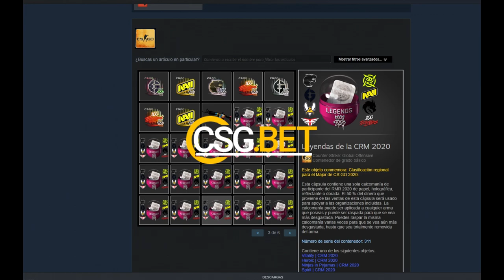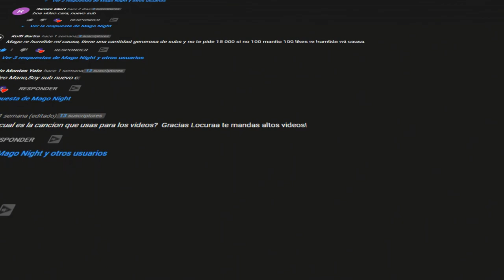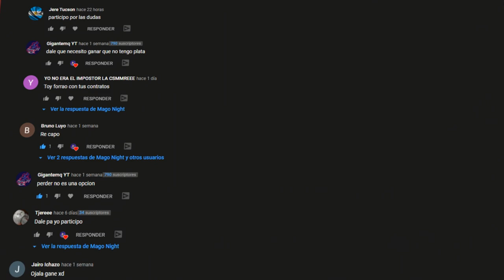CONTRATOS BARATOS Y RENTABLES 17 # | TRADE UPS PROFIT CSGO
CONTRATOS:

No he podido crear los links nuevamente, no esta funcionando la pagina.  :(

[̲̅C̲̅][̲̅a̲̅][̲̅n̲̅][̲̅c̲̅][̲̅i̲̅][̲̅o̲̅][̲̅n̲̅][̲̅e̲̅][̲̅s̲̅][̲̅ ̲̅][̲̅U̲̅][̲̅t̲̅][̲̅i̲̅][̲̅l̲̅][̲̅i̲̅][̲̅z̲̅][̲̅a̲̅][̲̅d̲̅][̲̅a̲̅][̲̅s̲̅] :
╔═══╗ ♪⚫ - LAKEY INSPIRED - Chill Day
║███║ ♫⚫- KIMDRAC - PAPARAZZI